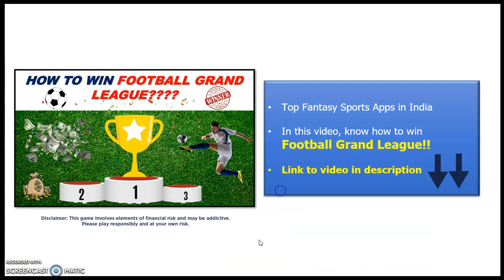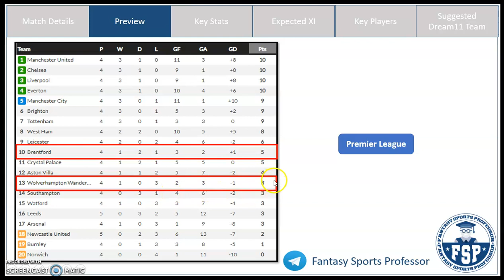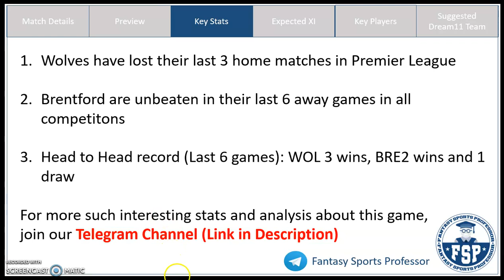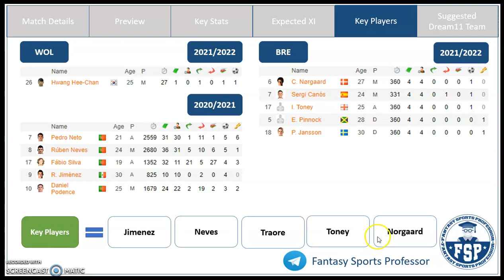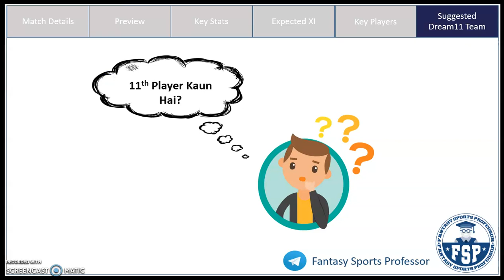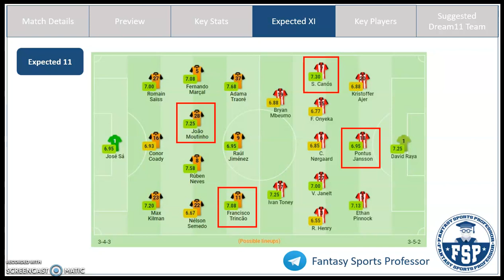WOL vs BRE Dream11 Team | Wolves and Brentford | Premier League | Dream11 Prediction | FSP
WOL vs BRE Dream11 TWOL vs BRE Dream11, WOL vs BRE Dream 11, WOL vs BRE Dream11 Team, WOL vs BRE Dream 11 Prediction, Premier League

In this video, Get Fantasy Football Tips on the Dream11 Combination and Dream11 Prediction for the Premier League match between Wolves (WOL) and Brentford (BRE)

eam | Wolves and Brentford | Premier League | Dream11 Prediction | FSP